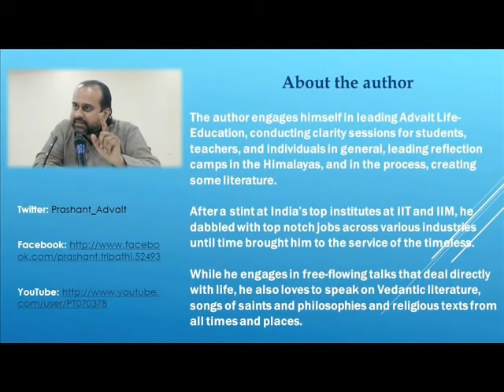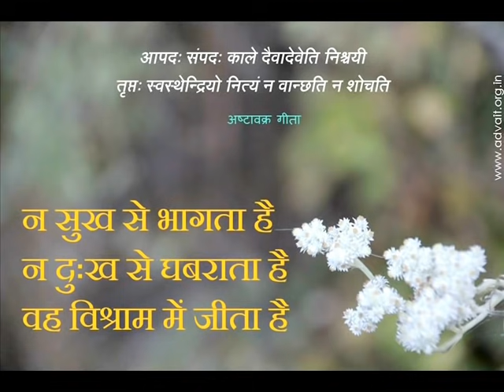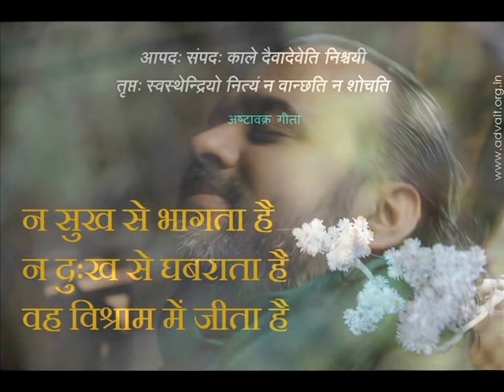जहाँ समय है, वहाँ कर्मफल है || आचार्य प्रशांत, श्री अष्टावक्र पर (2014)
प्रसंग:
~कर्मफल माने क्या?
~समय का क्या अर्थ है?
~कर्मफल से मुक्ति कैसे पाएं?

अष्टावक्र गीता (अध्याय ११ श्लोक ३)
आपदः संपदः काले दैवादेवेति निश्चयी।
तृप्तः स्वस्थेन्द्रियो नित्यं न वान्छति न शोचति||